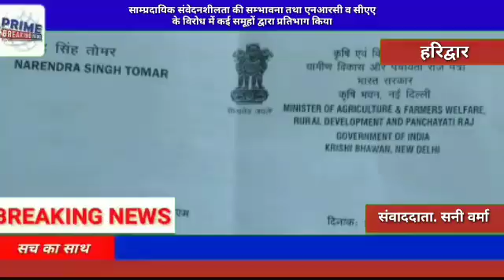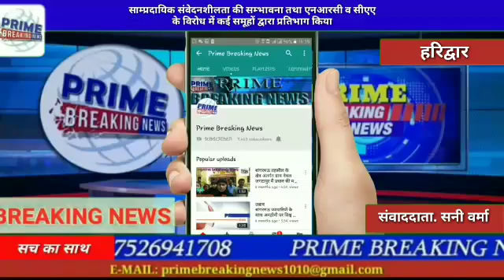साम्प्रदायिक संवेदनशीलता की सम्भावना तथा एनआरसी व सीएए के विरोध में कई समूहों द्वारा प्रतिभाग किया